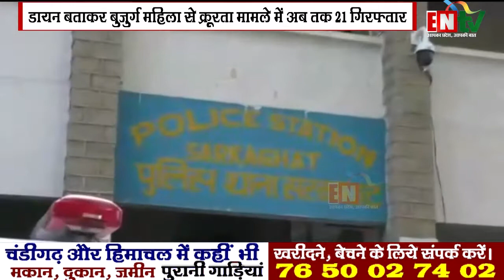डायन बताकर बुजुर्ग महिला से क्रूरता मामले में अब तक 21 गिरफ्तार